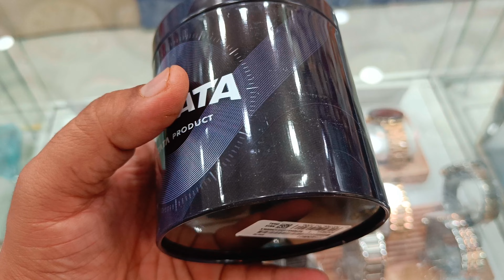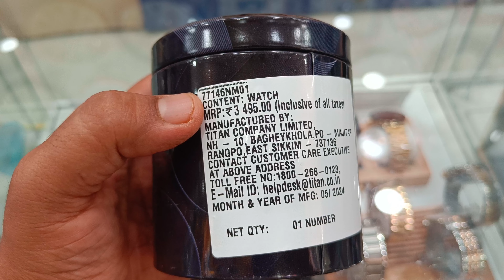Sonata 77146nm01 Black Metal Multifunction Watch Review